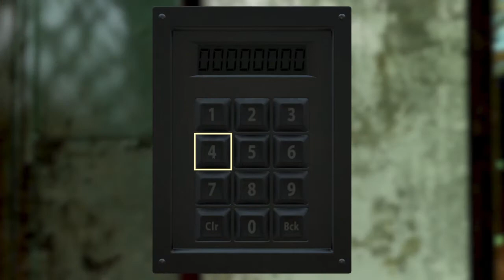Fallout 76 - Keyhole6_7's camp / shelter (maze)